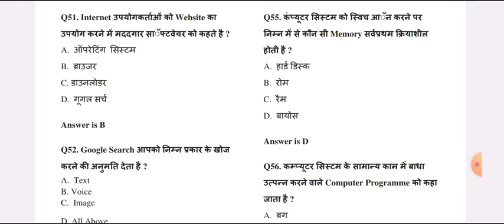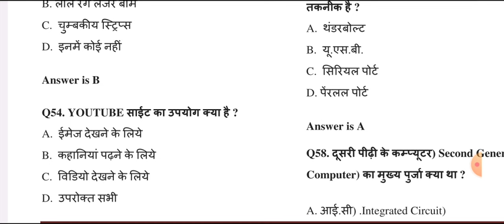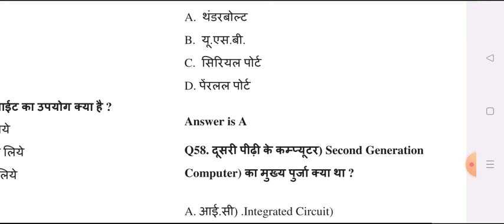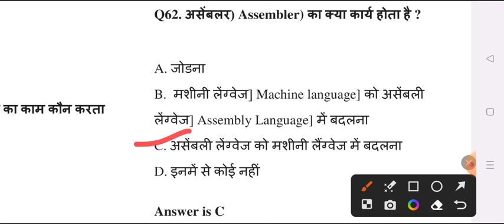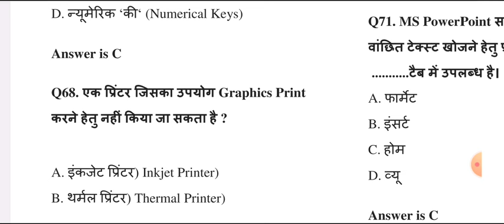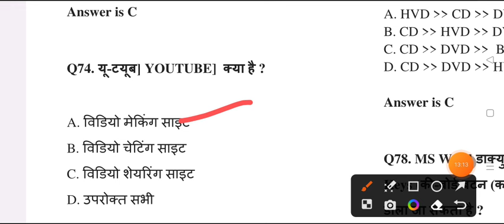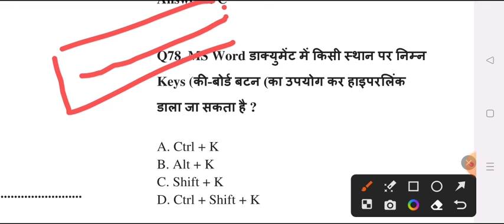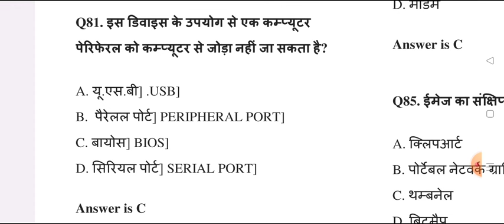Analitic Ability & Digital Awareness | BA B.Sc B.Com 5th Semester 2023-2024 co-curricular questions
B.A B.Sc B.Com 3rd Year, fifth semester
subject - co-curriuclar course
question paper name - analytic ability and digital awareness
anivary prashn patar
analytic ability and digital awareness questions 2024
b.a 5th semester analytic ability question
analytic ability & digital awareness model paper 2024
bsc 5th semester analytic ability and digital questions 2024
analytic ability important questions

important questions of analytic ability and digital awareness
digital jagrukta questions answers b.a 5th semester 2024
digital jagrukta question paper 2024
analytic ability & digital mcq question 2024 kanpur university
analytic ability exam question 2024
vishleshan chamta or digital jagrukta questions

analytic ability & digital awareness most important question answers 2024
analytic ability & digital awareness objective question paper 2023 mjpru
analytic ability & digital awareness model paper 2024 kanpur university
important question analytic ability & digital awareness 2024 exam
avadh university
sidharth university
kanpur university
purvanchal university
saharanpur university
merrut uniersity
kanpur university
mahatma jyotiba phule university janshi

analytical ability & digital awareness pdf

analytical ability & digital awareness model paper purvanchal university 2023
analytic ability & digital awareness model paper 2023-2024  pdf
analytic ability & digital awareness important question kanpur university 2024
most important question analytic ability & digital awareness kanpur university 2023
analytic ability & digital awareness 2023 model paper pdf
analytic ability & digital awareness pdf 2023 csjmu BA 5th semester
analytic ability & digital awareness question pdf
analytic ability & digital awareness ba 5th semester 2024
BA fifth semester analytic ability & digital awareness model paper 2024
analytic ability & digital awareness BA 5th semester 2024 kanpur university
analytic ability & digital awareness  bsc 5th semester 2024 pdf
analytic ability & digital awareness  bsc 5th semester 2024 kanpur university
food nutrition and hygiene b.sc 5th semester 2024 purvanchal university
analytic ability & digital awareness question answer pdf
analytic ability & digital awareness  important question answers 2024 kanpur university
very very important question analytic ability co curricular
analytic ability question paper pdf kanpur university
previous year model paper analytic ability pdf 2023

analytic ability co-curricular course ba bsc bcom 2024
analytic ability model paper pdf 2023-24 kanpur university
analytic ability important question answer kanpur university 2024
chatrapati sahu ji mahraj university analytic ability important question
analytic ability question paper 2023 kanpur university
analytic ability and digital awareness csjmu
B.A 5th semester analytic ability and digital awareness important question pdf
bsc 5th semester analytic ability and digital awareness model paper
b.com 5th semester analytic ability and digital awareness question paper 2024
ba 5th semester analytic ability and digital awareness important question answers 2024
विश्लेषण क्षमता और डिजिटल जागरूकता मॉडल पेपर  2024
विश्लेषण क्षमता और डिजिटल जागरूकता 2024
jhansi university analytic ability and digital awareness model paper 2024
ba 5th semster analytic ability and digital awareness  question
most important topics analytic ability and digital awareness kanpur university
analytic ability and digital awareness importnat question kanpur university
b.a 5th semester co curricular subject
ddu
ccsu
rmlau
csjmu
msu
dbrau
sidharth university
mgkvp university
rmpssu university co-curriular subject paper

BA 5th semester analytic ability and digital awareness question paper
analytical ability and digital awareness questions pdf vbspu
analytical ability mcq questions pdf ba 5th semester
co curricular BA 5th semester
b.sc 5th semester analytical ability model paper

analytical ability and digital awareness
b.sc 5th semester co-curricular course model paper-2024